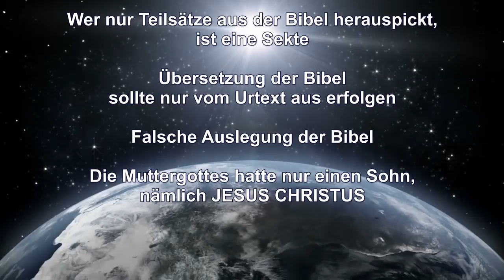Der Buchstabe tötet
Predigtauszug des Schwert-Bischofs vom 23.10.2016 – Themen: Besserwisser und Buchstabengetreue – Wer nur Teilsätze aus der Bibel herauspickt, ist eine Sekte – Übersetzung der Bibel sollte nur vom Urtext aus erfolgen – Falsche Auslegung der Bibel – Die Muttergottes hatte nur einen Sohn, nämlich JESUS CHRISTUS